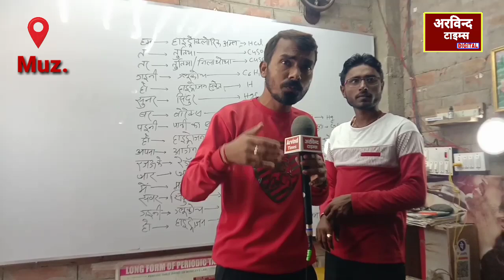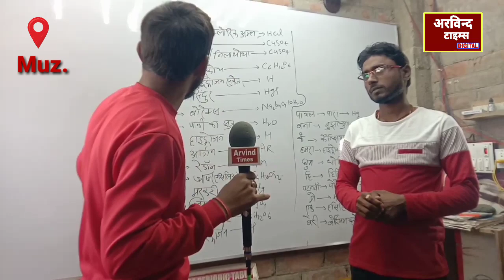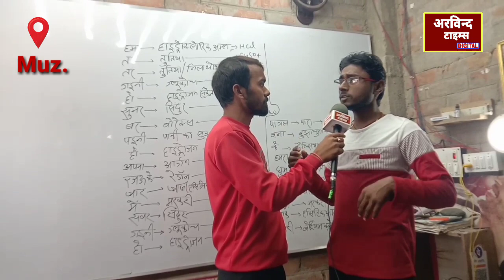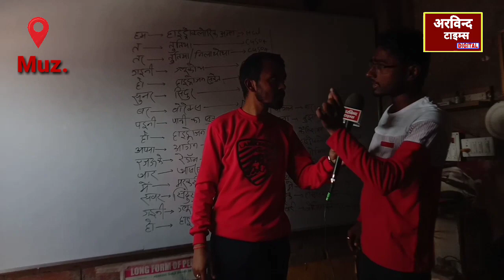Khan sir भी प्रकाश सर का हो गया फैन 🔥| गाने के माध्यम से पढ़ते हैं रासायनिक सूत्र#khansirvideo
Fecebook link:-